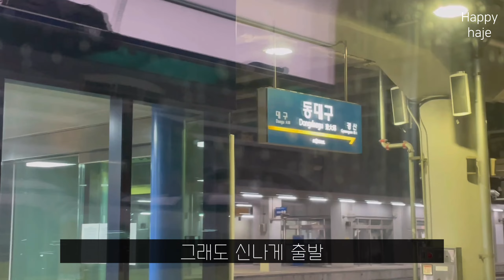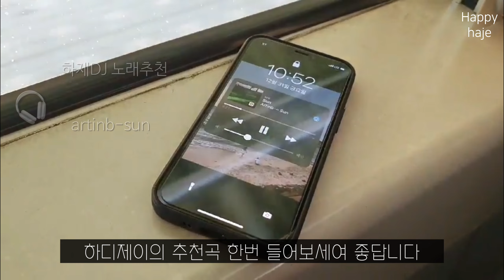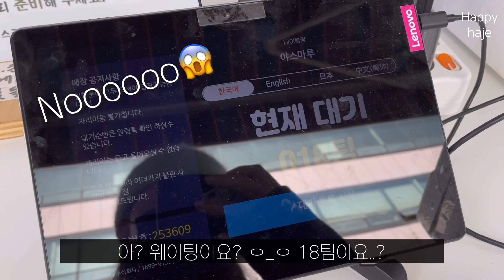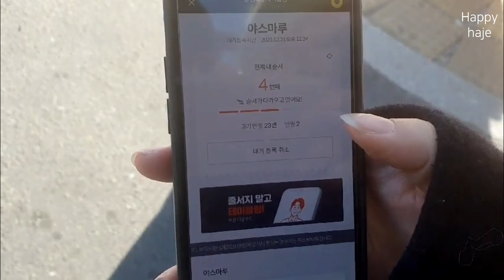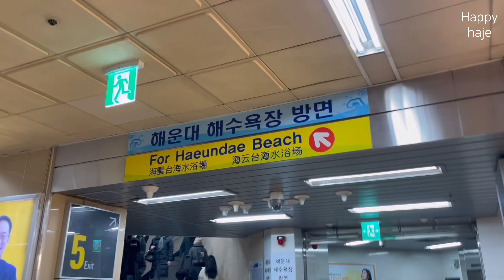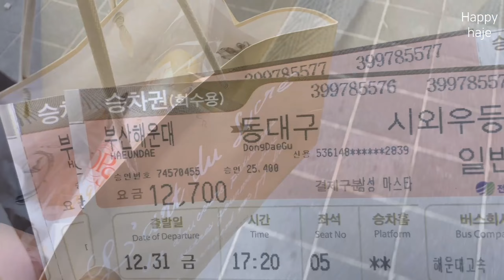vlog . 부산가면 꼭 드세요 | 일상브이로그 | 부산브이로그 | 대구브이로그 | 부산맛집 | 부산여행 | 야스마루 | 부산카페 | 부산핫플 | 해운대 | 먹방 | 해돋이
12월31일!!! 1년의 마지막날을 동생과함께ㅎㅎ
부산에서 마무리 했답니다
마지막 날인만큼 가고싶은 카페며 밥집 다 가봤어요
역시 부산은 맛집이랑 카페가 참 많더라구요
이번 영상은 다 추천해드리고 싶은 곳만 있답니다
재미있게 보시구 1월1일 해돋이도 같이 넣었으니 기 받고 가세요